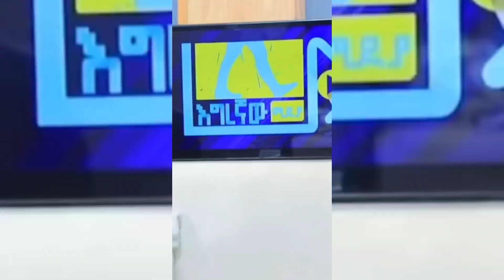ETHIOPIAN TIKTOK|HABESHA TIKTOK|SEIFU ON EBS